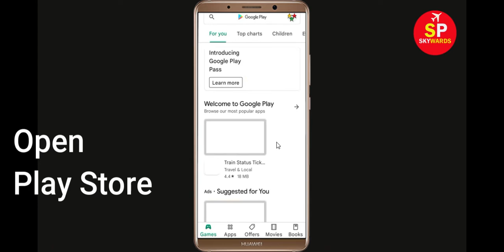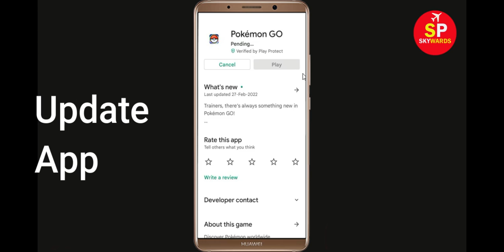How To Fix Pokemon Go App Keeps Crashing Problem Android & Ios - Pokemon Go App Crash Issue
Hello Friends today, In this video section i will show you how to fix How To Fix Pokemon Go App Pokemon Go, Fix Pokemon Go App Retry Problem Problem Android & Ios - Pokemon Go App Crash Issue. If you are facing same problem in your android mobile phone then it will help you to get rid of this issue.